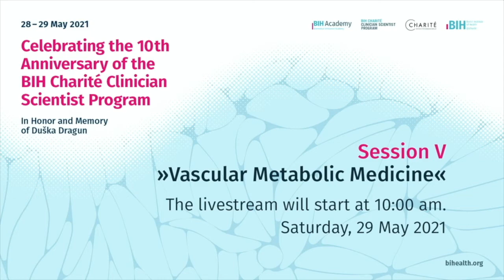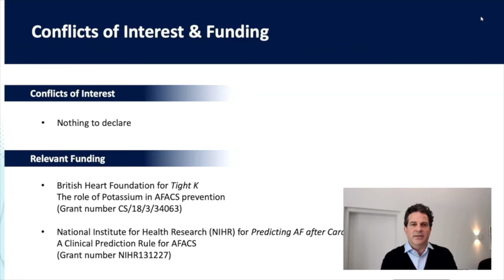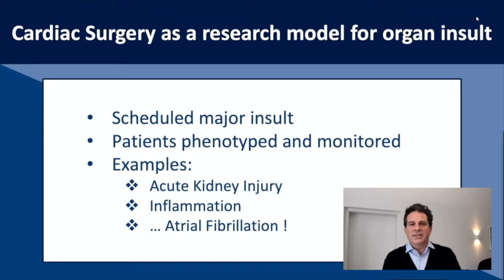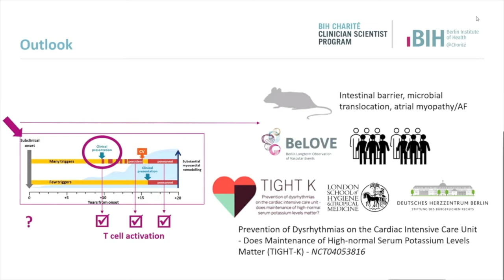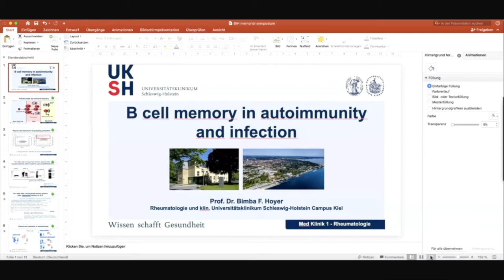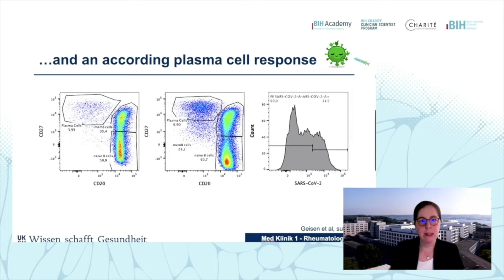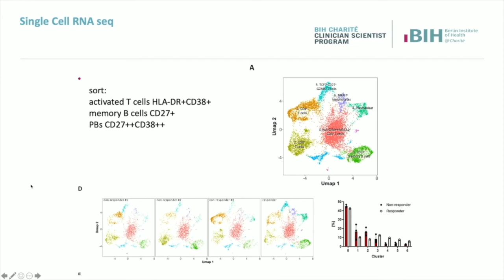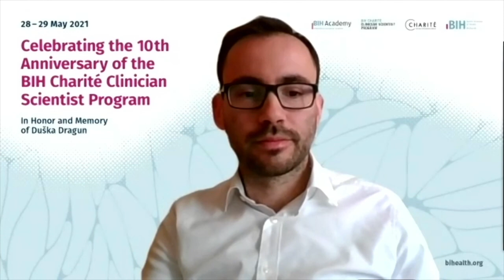Session V: “Vascular Metabolic Medicine”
This video shows an introductory talk by Christopher Baum, Chairman of the Board of Directors of Berlin Institute of Health at Charité (BIH) and Chief Translational Research Officer of Charité – Universitätsmedizin Berlin, Germany and then continues with scientific presentations from the field of “vascular metabolic medicine”. The session was moderated by Silke Rickert-Sperling from Experimental and Clinical Research Center (ECRC), Germany, and Gunnar Lachmann from Department of Anesthesiology and Operative Intensive Care Medicine, Charité – Universitätsmedizin Berlin, Germany.

00:09:32 Benjamin O’Brien, German Heart Center Berlin/Charité – Universitätsmedizin Berlin, Germany, “Atrial Fibrillation after Cardiac Surgery Significant Complication and Interdisciplinary Research Opportunity”
00:23:28 Julian Friebel, Department of Cardiology, Charité – Universitätsmedizin Berlin, Germany, “Atrial Fibrillation from a Cardiological Point of View”

00:46:43 Bimba Hoyer, University Medical Center Schleswig-Holstein, Germany, “B cell memory in autoimmunity and infection”
01:01:07 Eva Schrezenmeier, Department of Nephrology and Internal Intensive Care Medicine, Charité – Universitätsmedizin Berlin, Germany, “Impaired antigen-specific memory B cell and plasma cell responses including lack of specific IgG upon SARS-CoV-2 BNT162b2 vaccination among Kidney Transplant and Dialysis patients”